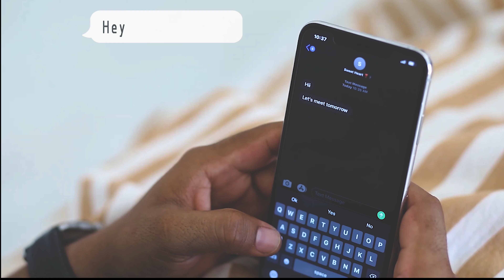IK KAHANI | MUKESH + PRANALI | Pre-Wedding | (cenematic) | Pranay Patil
For More Information of Wedding Photoshoot & Pre-Wedding Shoot Visit @Picnclick_official

VIDEO BY :-PRANAY PATIL (PICNCLICK_OFFICIAL)
Song:-IK KAHANI
Artist:-Gajendra Verma
Album:-IK KAHANI